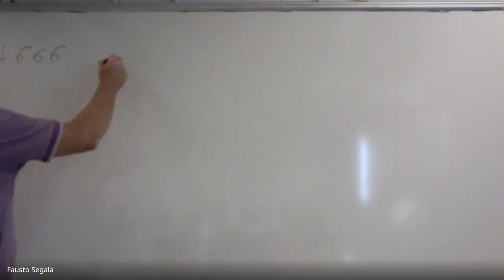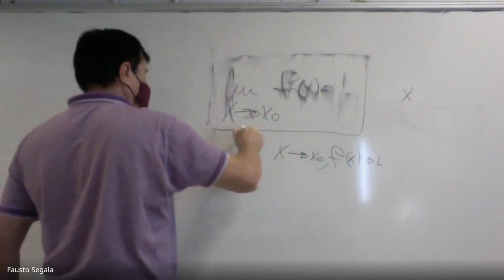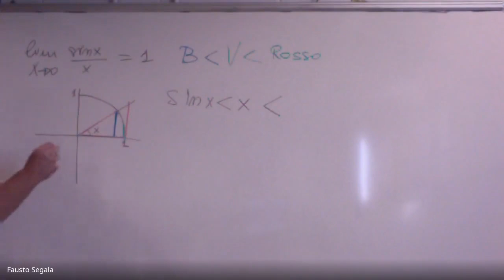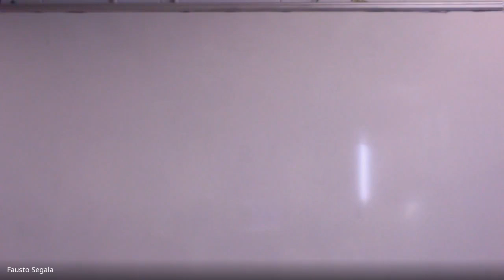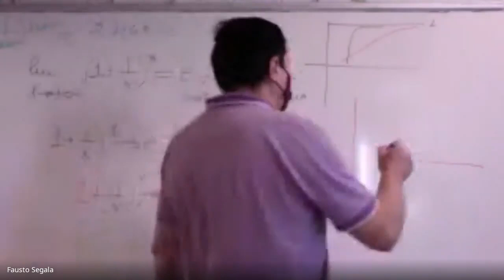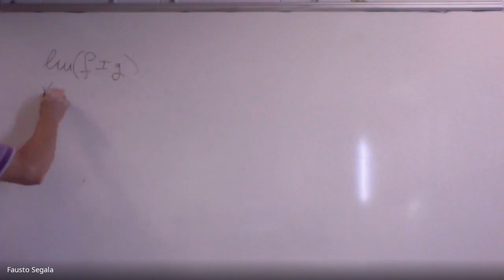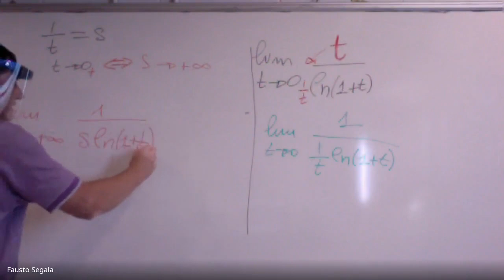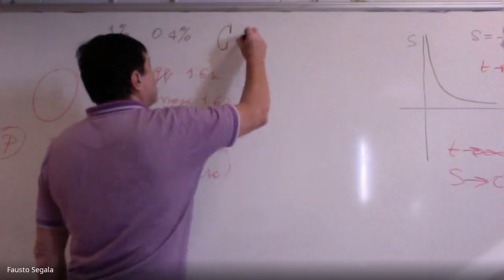Analisi Matematica I (29-09-20)